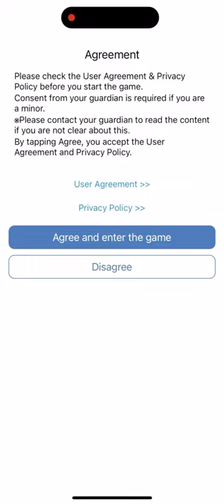Agent BUG (by LONGXIN GAME) IOS Gameplay Video (HD)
App description:

The S-Nation tribe is starting to recruit new recruits for field training! As a new recruit, you'll join others in taking up arms and defeating dangerous enemies!
Call the airdrops, your strongest support!

· Unboxing gameplay, open chest to get every gear you need!
· Quick hands-on, turn-based battles
· Real-time PVP, compete with others
· Tetris based gameplay, score for powerful attributes easily
· Social camp gameplay, support players among allies while looting resources from the enemy
· Multiple gear development, the chips and vehicles can be upgraded other than the body gears for holistic improvement in power